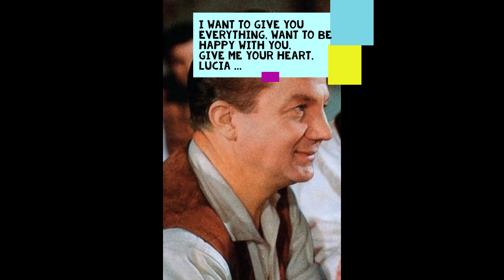RUDOLF SCHOCK in DUET with RUDOLF SCHOCK: Melodies by G. Winkler & H. Berté/F. Schubert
Rudolf Schock & Rudolf Schock im Duett aus dem ...
. Film 'DIE STIMME DER SEHNSUCHT'', Komponist & Dirigent: Gerhard  Winkler (Aufnahme: 1956)
. Singspiel 'DAS DREIMÄDERLHAUS': 'Was Schön'res könnt's sein als ein Wiener Lied', Bearbeitung: Heinrich Berté, Komponist: Franz Schubert.
Dirigent: Werner Eisbrenner (Aufnahme 1968)